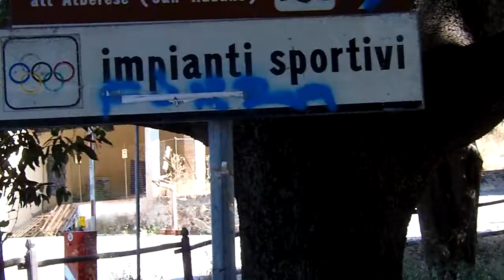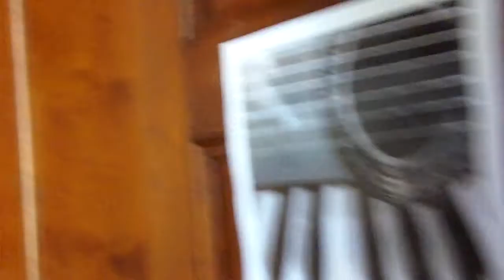Alberese, cicale e chiesa interni